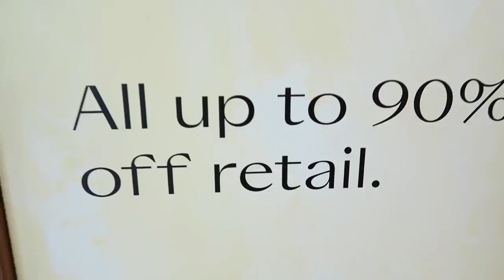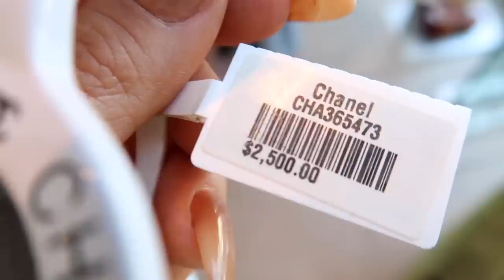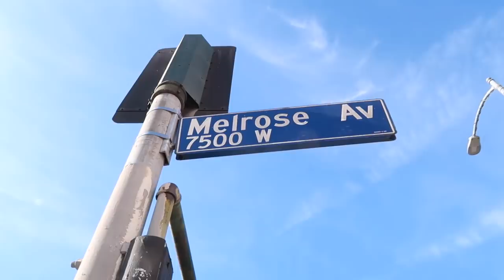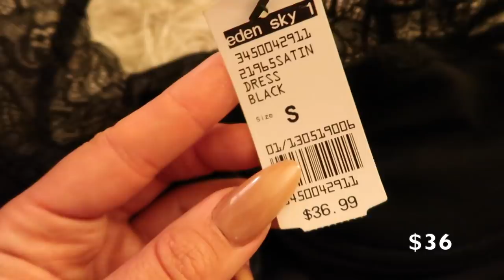A VERY EXTRA SUMMER SHOPPING SPREE!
HI ANGELS - WELCOME TO A VERY EXTRA SUMMER SHOPPING SPREE!

yes I know it’s almost fall and time for back to school shopping oops, but whatever this is my channel so I do what i want lol. I love swimsuits and crop tops and fun fashion, so today we are going on a shopping adventure to find my favorite summer vacation items! Cheap to expensive, shoes to makeup,  and everything in-between, here is my summer shopping try on haul!

...plus a lot of other nonsense lol.

I LOVE YOU! SO CLOSE TO 3 MILLI OMG!
2,989,000 kisses!
xx
Amber